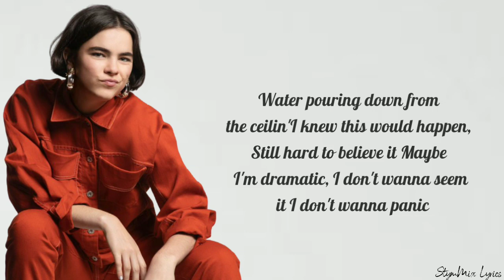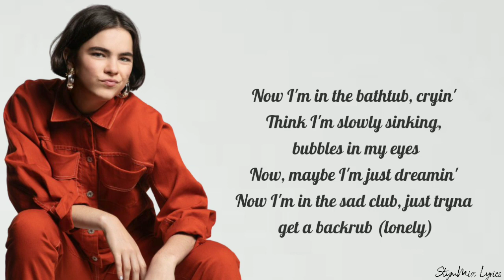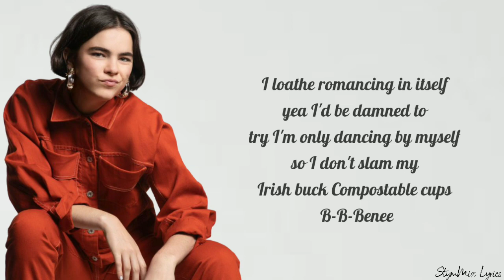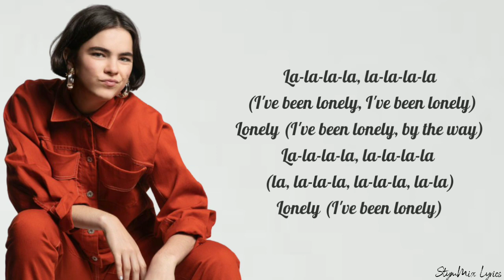BENEE - Supalonely (Lyrics) ft. Gus Dapperton🎵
StymMix Lyrics
Follow BENEE:

(LYRICS)

[Chorus: BENEE]
I've been lonely, mm, ah, yeah

I don't wanna panic (Ooh, ooh, ooh)

[Pre-Chorus: BENEE]
I'm a sad girl, in this big world
It's a mad world (Ooh, ooh, ooh)

[Post-Chorus: BENEE]
La-la-la-la, la-la-la-la
Lonely (I'm a lonely bitch)
La-la-la-la, la-la-la-la

[Verse 2: BENEE & Gus Dapperton]
Now I'm in the bathtub, cryin'
Think I'm slowly sinking, bubbles in my eyes
Now, maybe I'm just dreamin'
Now I'm in the sad club, just tryna get a backrub (Lonely)

[Pre-Chorus: BENEE, with Gus Dapperton]
All of my friends know what's happened, you're a bad thing

[Chorus: BENEE]
I know I fucked up, I'm just a loser (Loser)
Shouldn't be with ya, guess I'm a quitter (Quitter)

[Post-Chorus: BENEE]
La-la-la-la, la-la-la-la (Woo!)

[Bridge: Gus Dapperton]
I loathe romancing in itself, I'll be damned to try
Compostable cups, B-B-BENEE, I-I can't stress this enough

[Chorus: BENEE & Gus Dapperton, BENEE]

[Post-Chorus: BENEE & Gus Dapperton]
Lonely (I'm a lonely bitch) (La, la-la-la, la-la-la, la-la)
Lonely (Super lonely) (Lonely)

[Outro: BENEE & Gus Dapperton]
La-la-la-la, la-la-la-la (I've been lonely, I've been lonely)
(I've been lonely, by the way)

BENEE - Supalonely (Lyrics) ft. Gus Dapperton "i know i f up i'm just a loser"